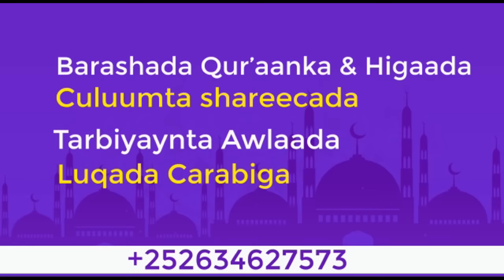Sh Mustafe┇Mowliidku Ma Banaan yahay inla Xuso.